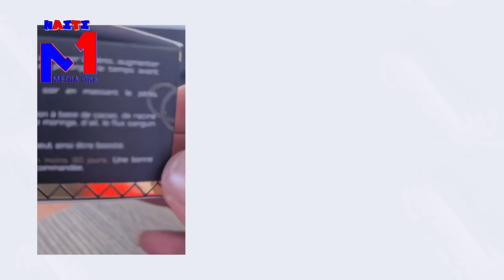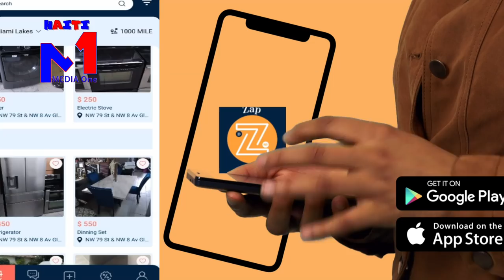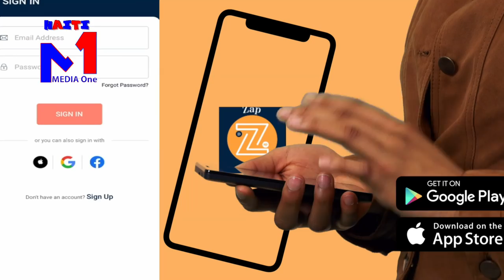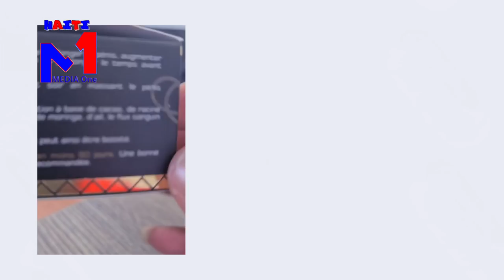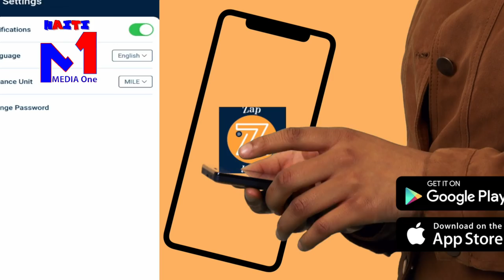Yon Papa Kap Plede Kouche Pitit Li Arive Touye Tèt Li,Apre Tifi A Fin Avilil.Zen Pete